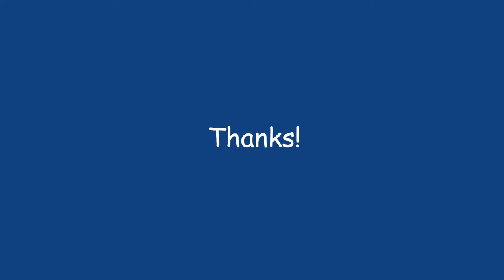265 Rolling dough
The sound of dough being rolled. Time to bake a cake!

Thanks!